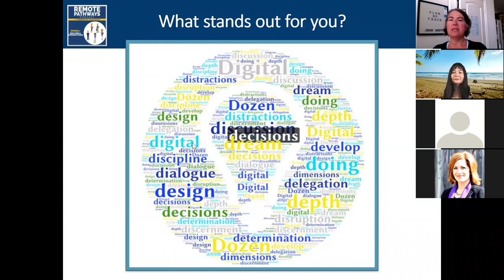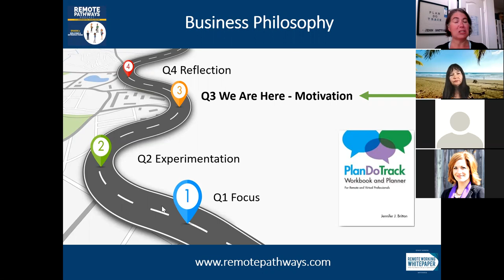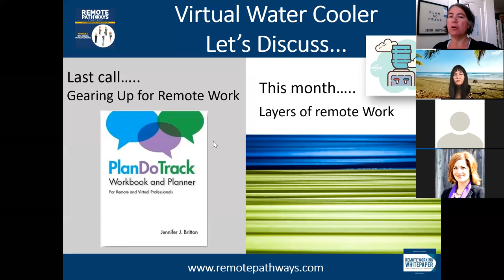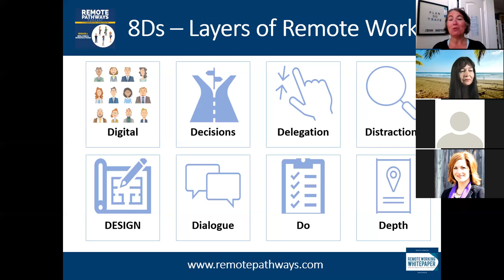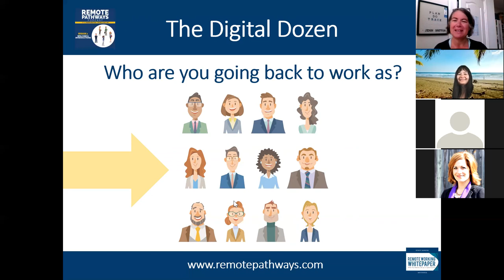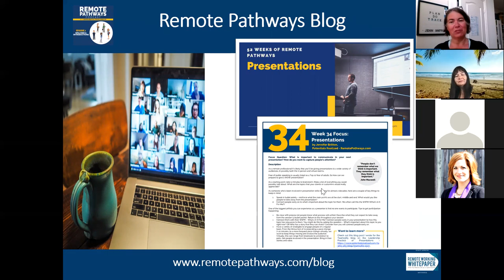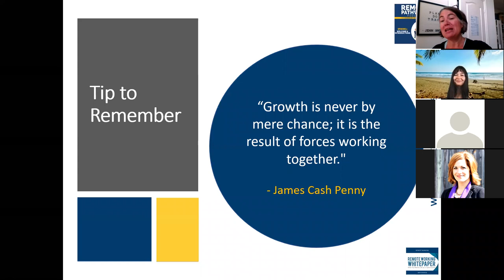Remote Pathways Podcast 8 Layers of Remote Work Community Call 9 3 20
Join Remote Pathways Podcast co-host Jennifer Britton for the September 3 2020 Community Call. This week we explore the 8 Layers of Remote Work. Which are the ones you are focused on at the moment? How do they influence your world?

Check out the most recent Remote Pathways podcast episode #20 on Back to (Remote) Work. You will find it on your podcast player

Thanks for joining us - Let's go remote together!

This channel is hosted by author and coach Jennifer Britton of PotentialsRealized.com.  Jennifer works with teams and leaders, virtual businesses and coaches, to have more focused conversations, and enhanced results, through practical and tactical coaching around leadership, teamwork, and business success.

Join the conversation at the Virtual and Remote Visionaries Hub